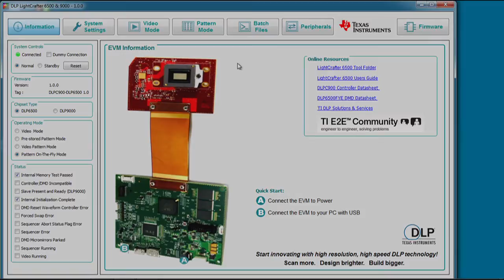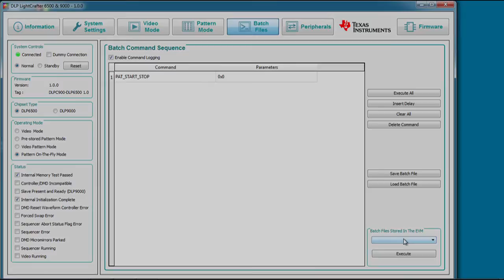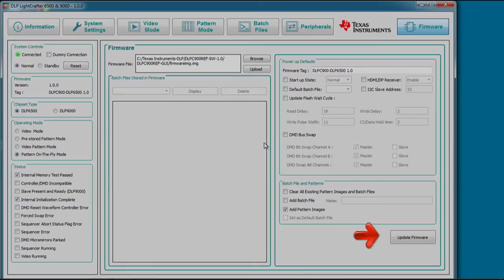Getting started: TI DLP® LightCrafter™ 6500 & 9000 EVMs Pt 3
Learn about the batch files, peripherals, and firmware panels for the DLP® LightCrafter™ 6500 and 9000 evaluation modules.